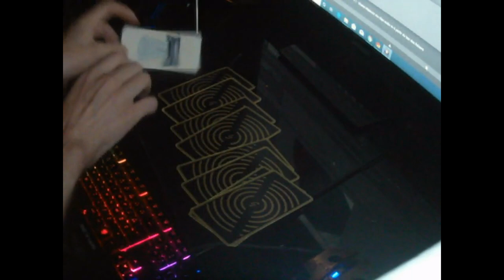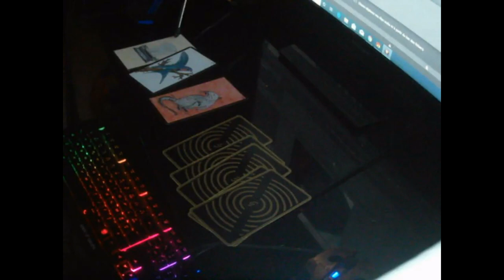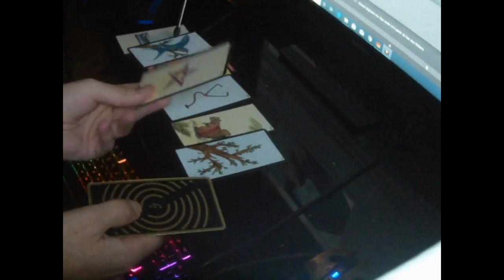signification du prénom Stéphanie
KILLER LAMA